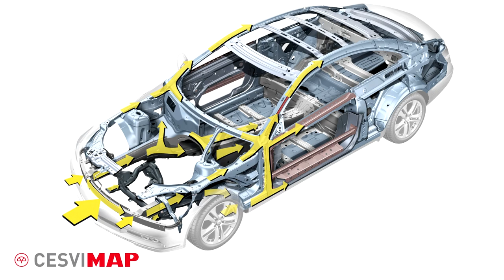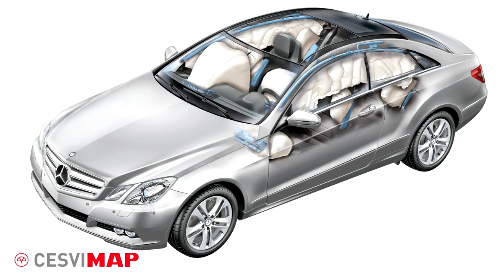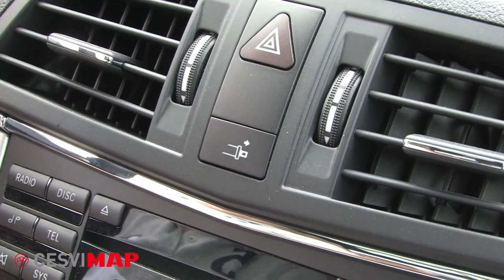Mercedes E250 BlueEFFICIENCY coupe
El Mercedes E 250 sustituye al modelo CLK. Es un vehículo coupé de dos puertas con 4 plazas. La denominación BlueEFFICIENCY, de la gama Mercedes-Benz, comprende una serie de sistemas y modificaciones realizadas para reducir el consumo y las emisiones contaminantes.